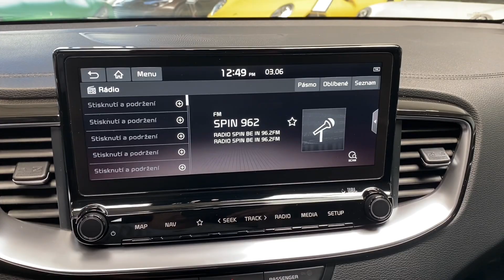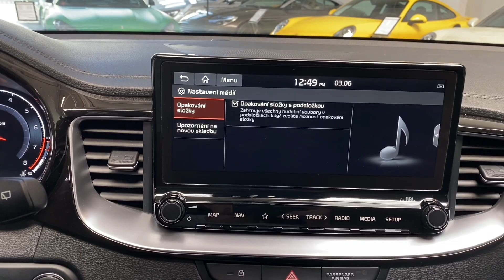Kia XCeed - EXCLUSIVE*LED*KAMERA*CZ*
Hliníkové pedály, Elektrické ovládání předních a zadních oken, LED osvětlení interiéru, Antiblokovací systém ABS, Brzdový asistent BAS, Elektronická parkovací brzda (EPB) s funkcí Auto Hold, Denní svícení LED, Hlavní světlomety Full LED s automatickým přepínáním dílkových světlometů, Maska chladiče - černá/chrom, Bezklíčový vstup Smart Key a startovací tlačítko, Aktivní systém pro jízdu v pruzích (LKA), Vyhřívaná volant, Apple CarPlay, Android Auto, Satelitní navigace.